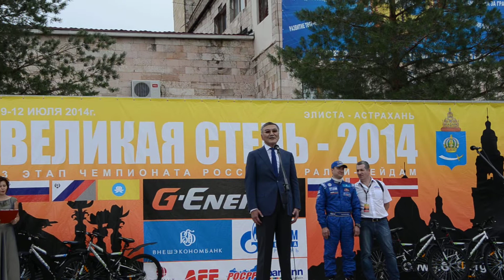09.07.2014 г. Открытие 3-го этапа Чемпионата России по ралли-рейдам "Великая степь"